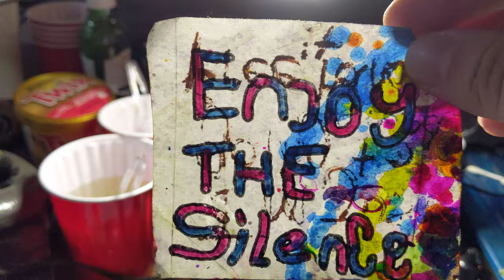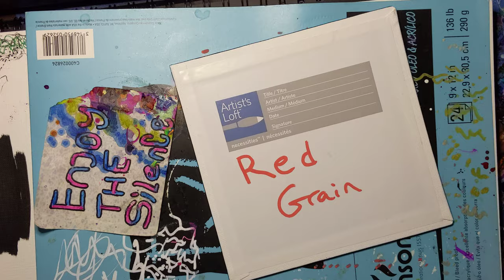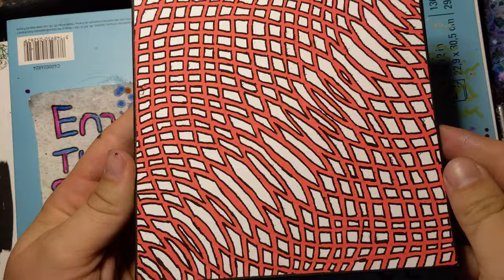Red Grain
Red Grain is on a 6 inch by 6 inch canvas made with Red and Black posca paint markers. Two waves going in opposite directions, overlapping look similar to grains in wood.